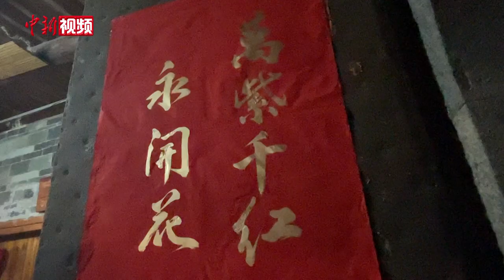台湾青年福建云水谣围炉 共享团圆饭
2022漳台青年土楼故里过大年围炉晚宴1月24日晚在福建南靖云水谣景区精彩上演，近五十名在漳州工作生活的台湾青年齐聚一堂。活动现场，歌舞表演、非遗展示等轮番登台，两岸青年载歌载舞共享团圆饭。